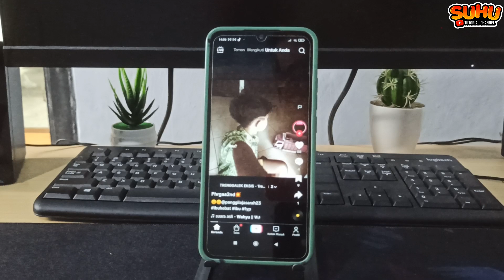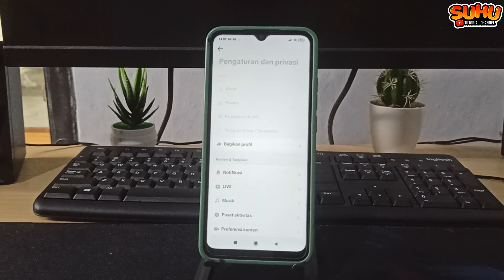Cara Mengubah Bahasa Indonesia Ke Inggris di Tiktok Terbaru 2024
Di video kali ini saya akan membahas Cara Mengubah Bahasa Indonesia Ke Inggris di Tiktok Terbaru 2024